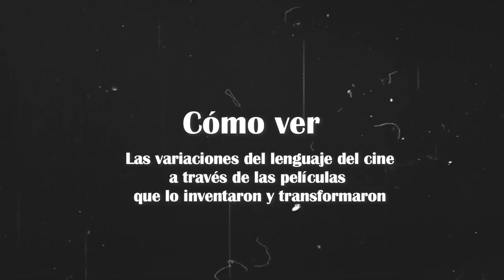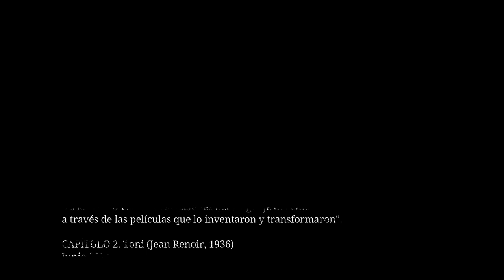"Cómo ver". Capítulo 2. Toni (Francia, 1936) de Jean Renoir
Corresponde a la segunda entrega de la serie "Cómo ver. El lenguaje del cine a través de las películas que lo inventaron y transformaron".

En la transición del paso del cine mudo al cine sonoro sinctrónizado, Toni, aunque no tuvo gran éxito en su época, marcó una inflexión en la forma de hacer cine que más tarde impactaría en famosos movimientos europeos.

¿Qué la hace tan especial? ¿Cuáles son las formas narrativas que usó Jean Renoir en esta película?